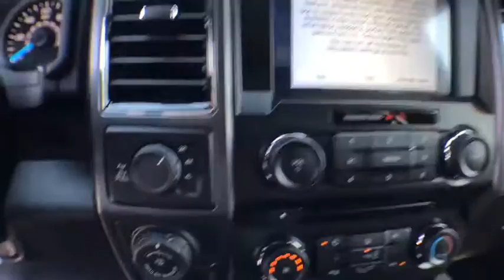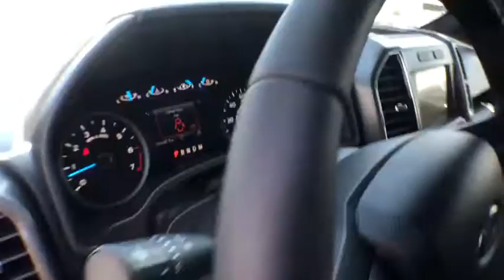2017 Ford F-150 Carson City, Reno, Northern Nevada, Susanville, Sacramento, CA 32724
2017 Ford F-150

Ford F-150 capability is legendary in the world of hardworking pickups. The F-150 is remarkably stronger, yet lighter by 700lbs compared to the previous model.